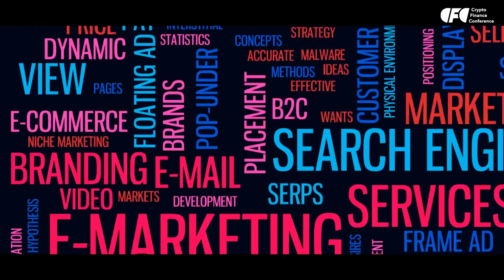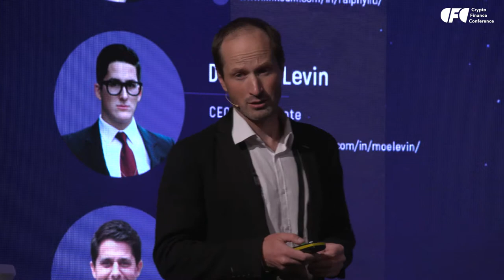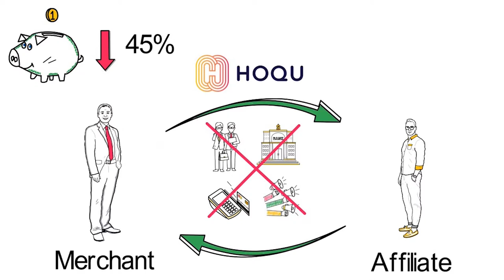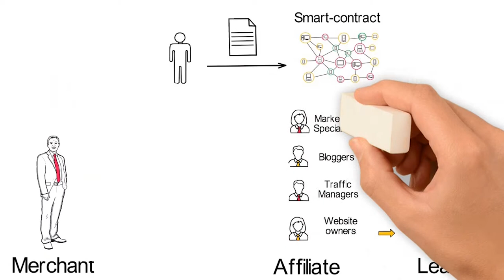CFC 18 / Artem Chestnov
Crypto Finance Conference 2018, St. Moritz

Artem Chestnov - Managing Director at LAToken, Assets Fractioning in Blockchain